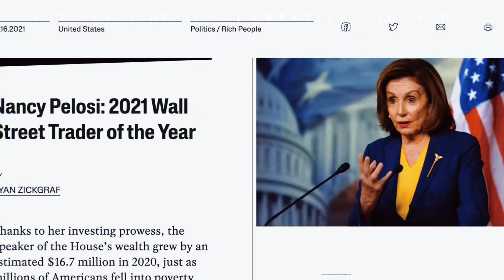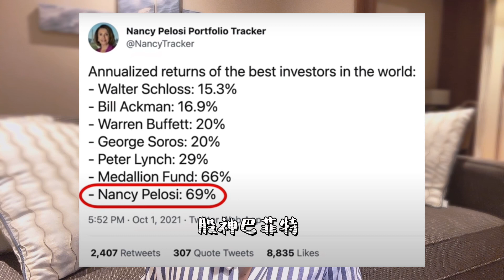跟～裴洛西奶奶學投資 -Nancy Polosi Stock Tracker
【歡迎加入我們 交易聊天室 chatroom➡️ 邀請連結 🔗

📈Karisma Kapital Academy全中文日內交易課程📉【日內交易課投資學校Karisma  Kapital learning Academy 官方網站】：

💻 完全網路🛜自學課程+一對一有問必答
從初級到高級，網路自學課程隨時學、無期限！

《👑 Lifetime VIP》
🎯 永久一對一指導
✅ 全部課程免費
📩 隨時問老師，持續陪伴你的交易成長！
🎯免費Watchlist 和市場Recaps

《🚀 Masterclass 課程》
💡 兩種選擇：期權 / 日內交易
📅 3個月密集陪跑
👩‍🏫 三個月2小時一對一教學
🎁 部分課程免費，針對專項提升交易技能！

《💎Platinum 一年一對一課程》
📆 一年內不限次數導師👩‍🏫有問必答
📈 日內交易+期權 初級和中級全課程
🎯免費一年Watchlist 和市場Recaps

【唯一的Instagram】：🆔   Kalinangram
【唯一的小紅書】：香里奈KALINA 🆔  Kalinangram
【課程諮詢微信】Agencysupport
聲明： 此頻道的全部言論全部內容僅是個人學習筆記分享 和投資理財個人想法總計 不構成任何投資建議。不喜歡者 請直接轉頻～ 不需要留下任何個人不成熟情緒，發現者一如既往的屏蔽！ 學習不容易，請學會尊重彼此時間再學賺錢😉👍